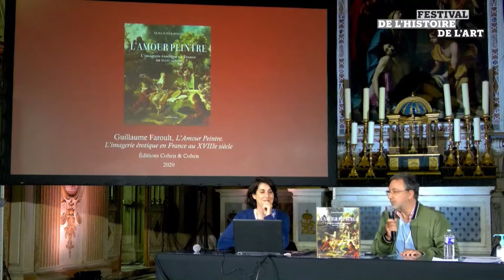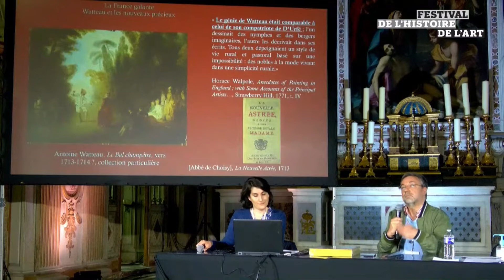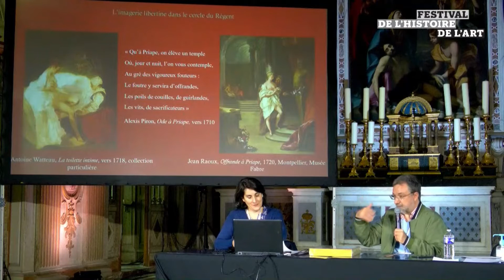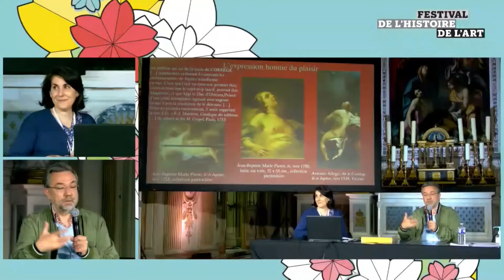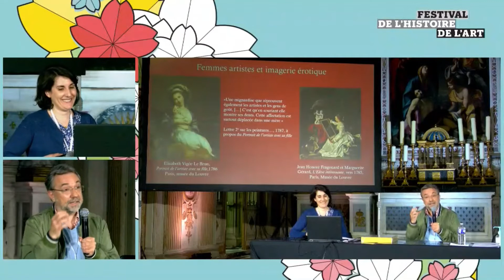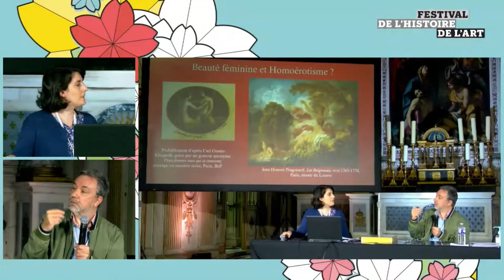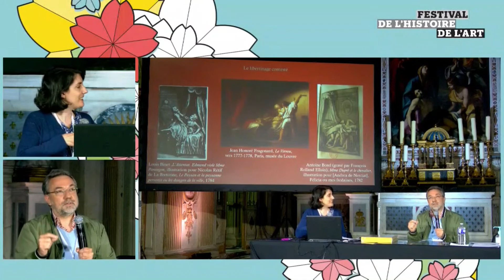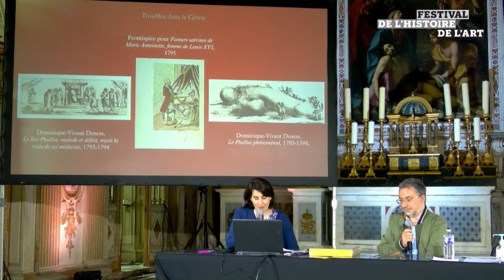FHA21 - L’Amour peintre. L’imagerie érotique en France au XVIIIe siècle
L’Amour peintre. L’imagerie érotique en France au XVIIIe siècle

À l’occasion de la publication de l’ouvrage de Guillaume Faroult, L’Amour peintre, la conférence proposera de réfléchir sur la place centrale de l’inspiration amoureuse, entre tendresse galante et cynisme libertin, dans la création des peintres (Watteau, Boucher, Fragonard…), dessinateurs et graveurs français du XVIIIe siècle.

Intervenants : Guillaume Faroult (Musée du Louvre), Juliette Trey (INHA)